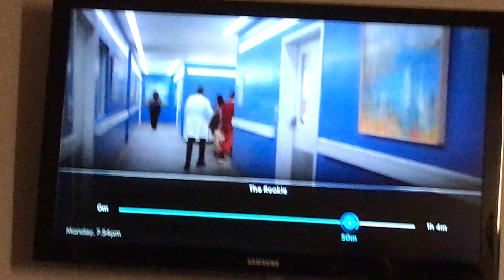THE ROOKIE a patient impersonates a doctor